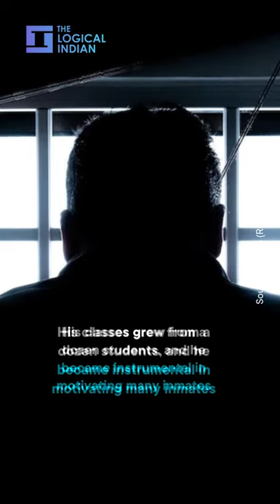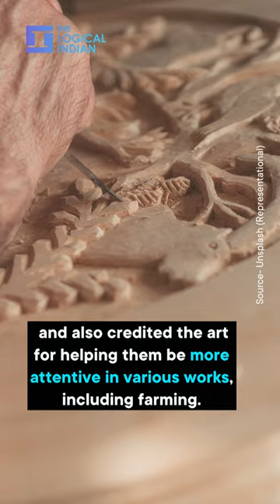This Padma Shri Awardee Transformed Lives Of Many Naxalites & Jail Inmates Through His Art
Ajay Kumar Mandavi was invited to the Kanker Jail in 2010 to impart wood art training to the inmates. Over a decade later, many of these inmates are now engaged in the craft and are generating revenue out of the same.